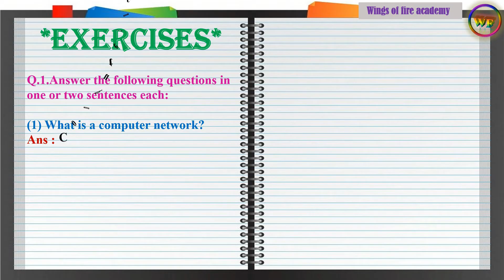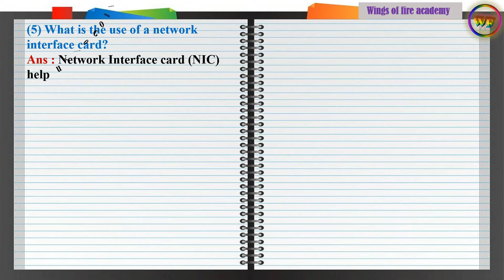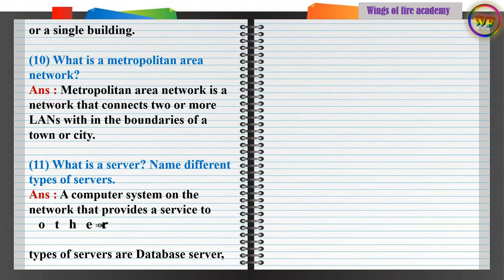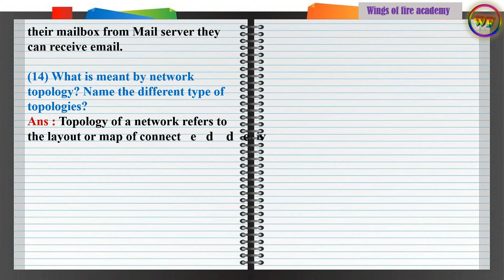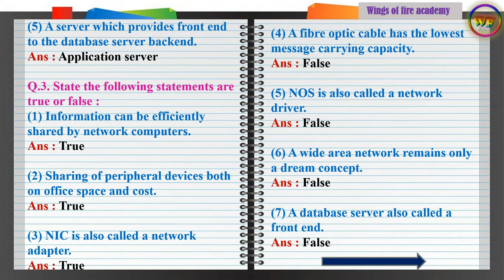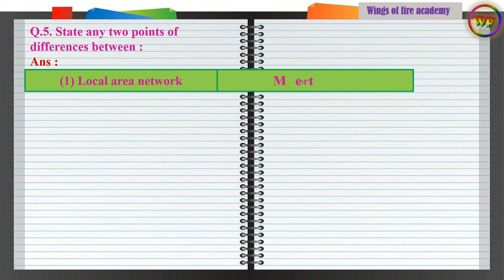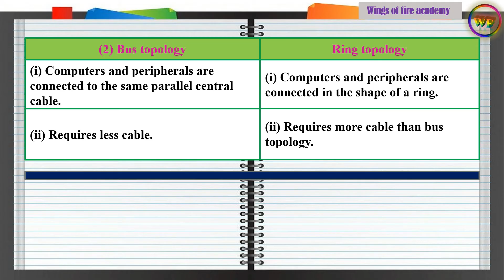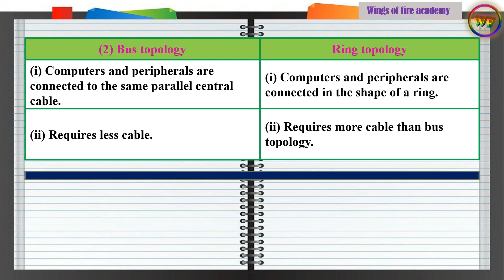4.Computer Networking Question and answers, Class 6 Information Technology Chapter no.4 exercise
4.Computer Networking Question and answers, Class 6 Information Technology Chapter no.4 exercise @WINGSOFFIREACADEMY

Computer Networking Question and answers, Computer Networking exercise, class 6 computer networking question and answers, std 6 computer networking question and answers, class 6 computer chapter no.4 question and answers